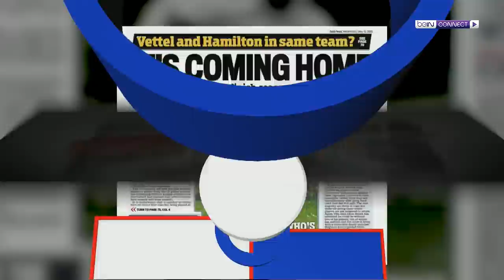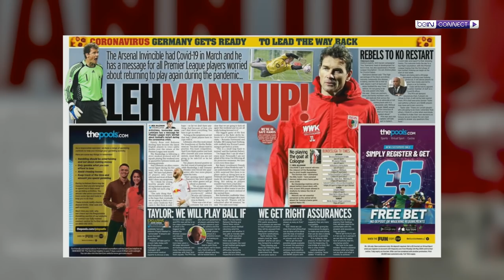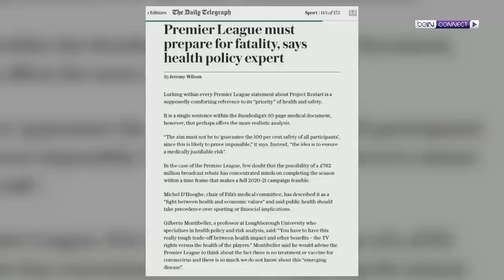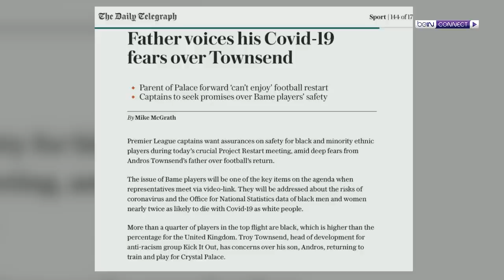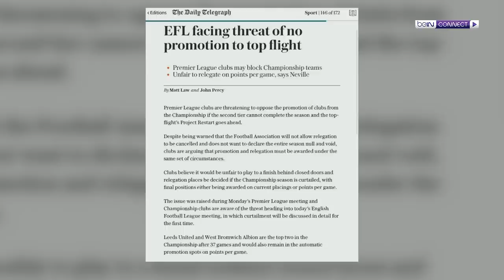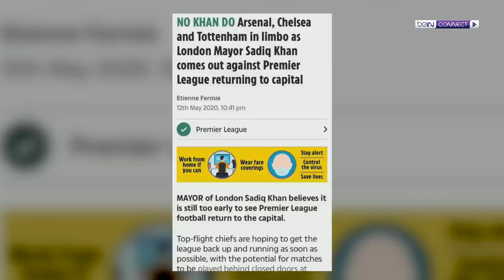Mark Clattenburg's Old Trafford "payback" | Keys & Gray Show - Episode 36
Former Premier League referee Mark Clattenburg chats VAR, FA Cup final regrets and the time Sir Alex Ferguson begged him to blow the full-time whistle with Manchester United embarrassed at Old Trafford.